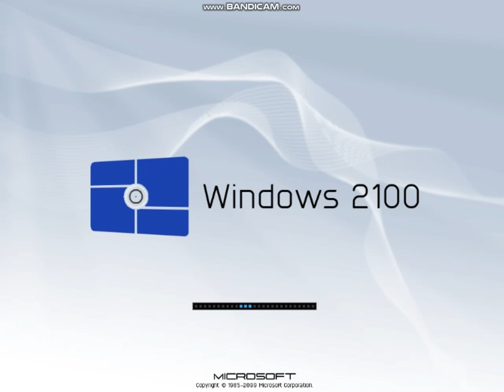Updated Windows 2100